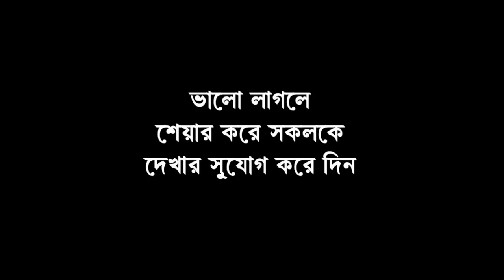বীরপাড়ার মাকরাপাড়া চাবাগানের জলাধার থেকে উদ্ধার হস্তি শাবক